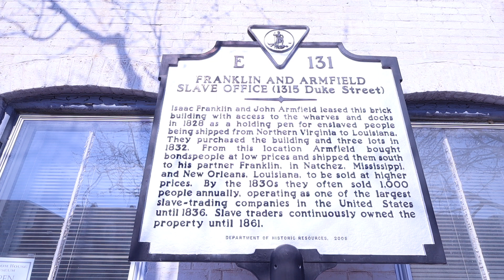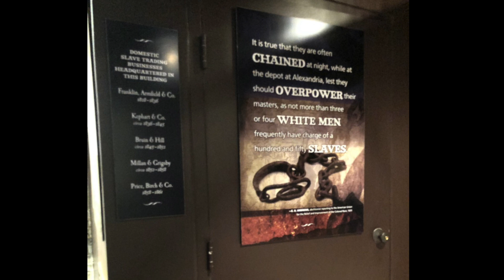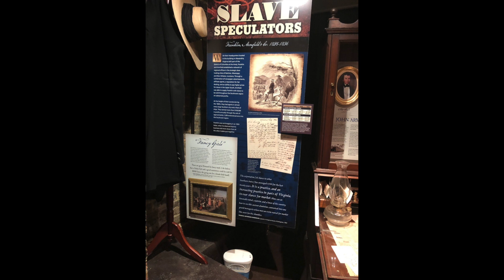Tour of the Franklin and Armfield Slave Trading Office